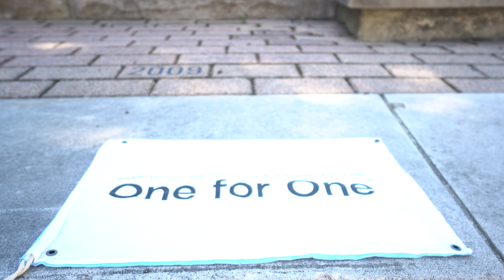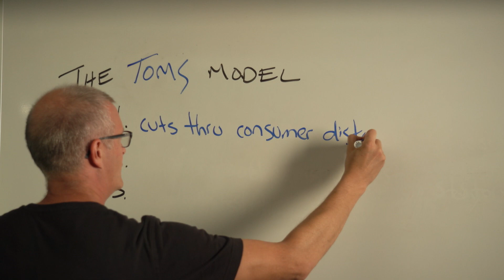Video synopsis - "Feeling Better to Make the World Better?" (Mattson)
This is a video abstract, shot by Dave Jousma and Justin VanderWaal and edited by me. It's intended to serve as a synopsis for the publisher of my essay on the rhetoric of TOMS (Rhetoric Society Quarterly).